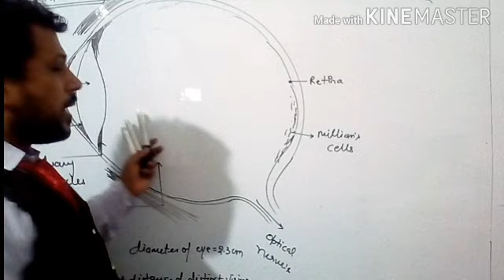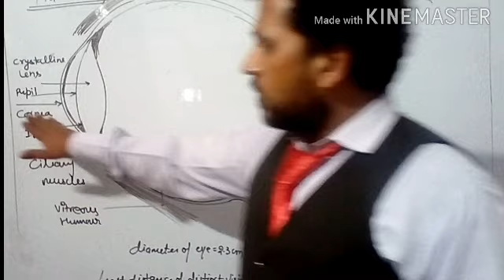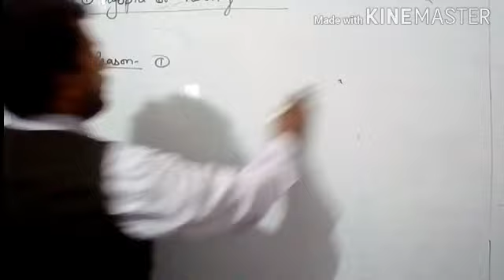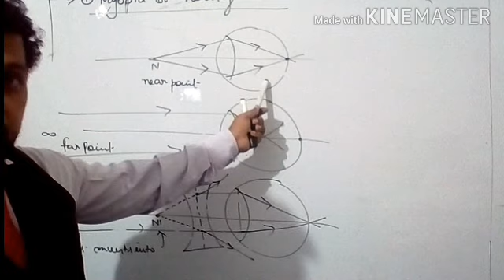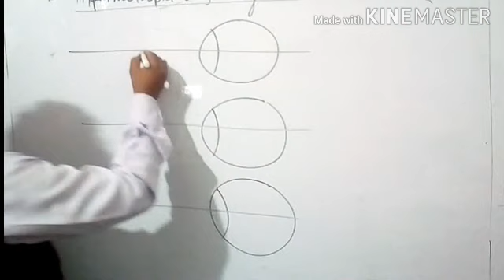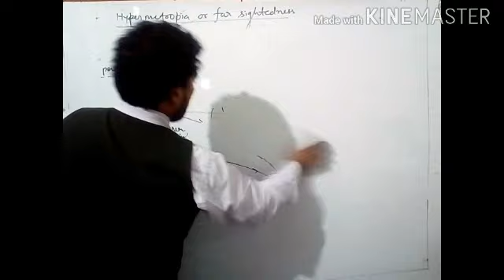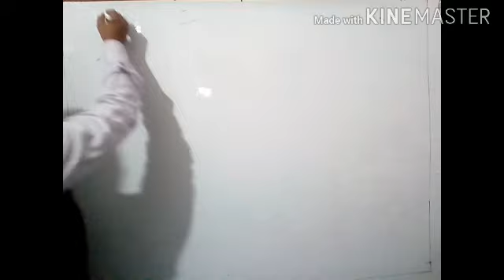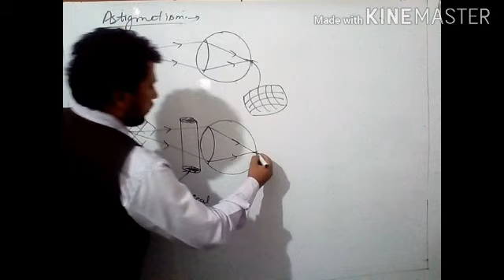PHYSICS by Maggi Sir FOR (Class X)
HUMAN EYES &THEIR DEFECTS